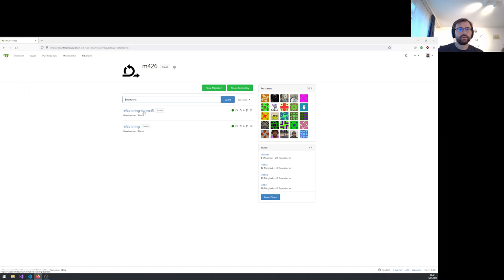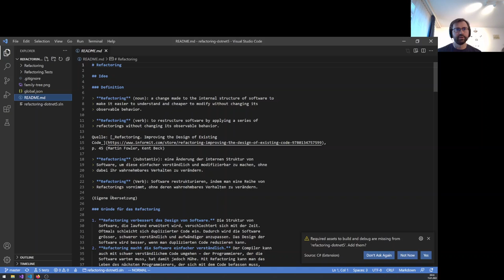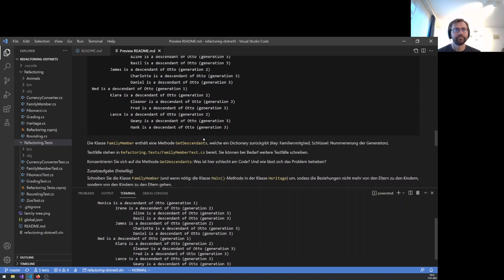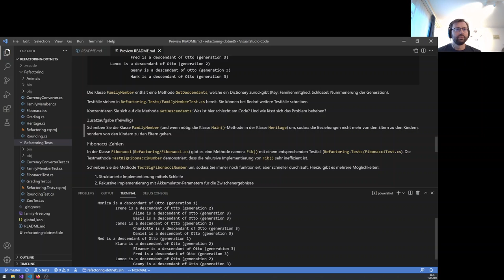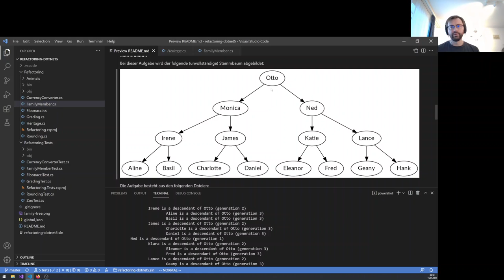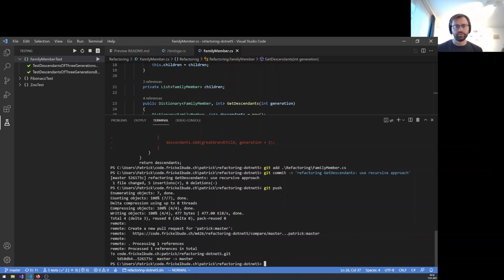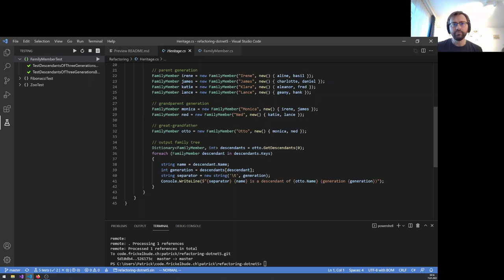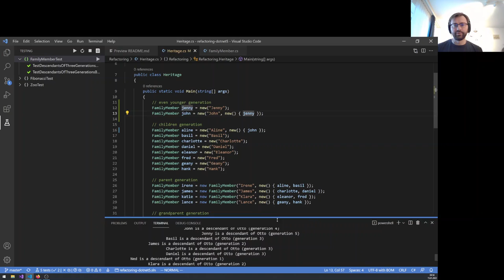Refactoring 1: Stammbaum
Eine Baumstruktur, die mit einer bestehenden Methode nur auf eine vorgegebene Anzahl Stufen verarbeitet werden kann, wird mithilfe von Rekursion verarbeitet.